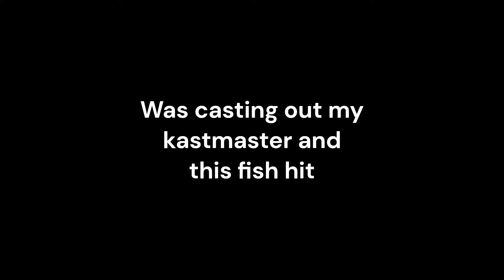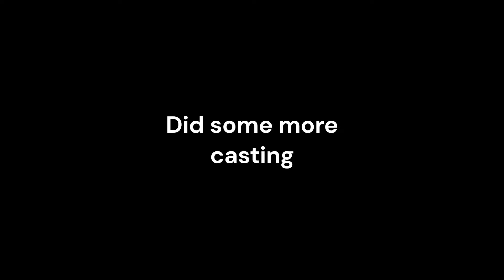Nice day for a striper